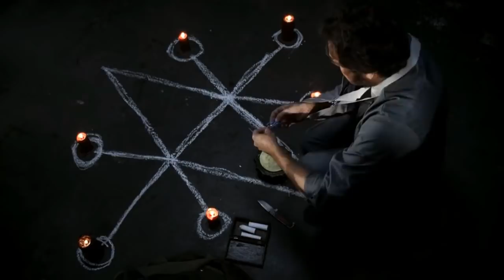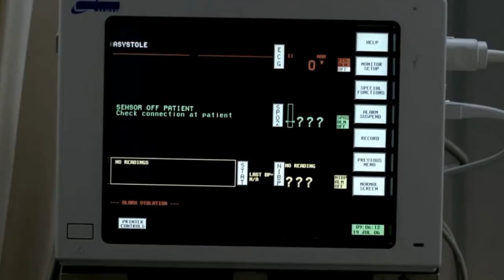Смерть Джона Винчестера от сделки с Азазелем | Supernatural 2x01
Прикиньте это третье видео за день)
возможно будет еще 2-3)